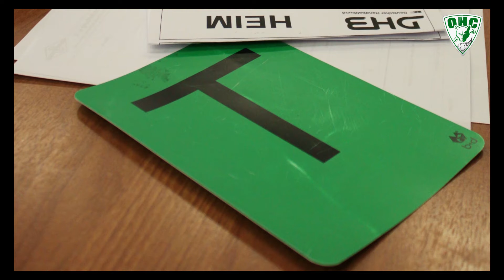Oranienburger HC: Virtueller Spieltag, Best of Timeout (Teil 1)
Wir haben Szenen aus der Interviewreihe "Timeout" herausgesucht und geben sie zum Besten.